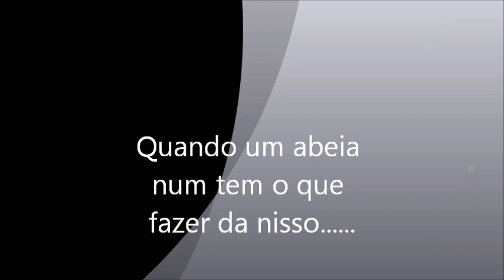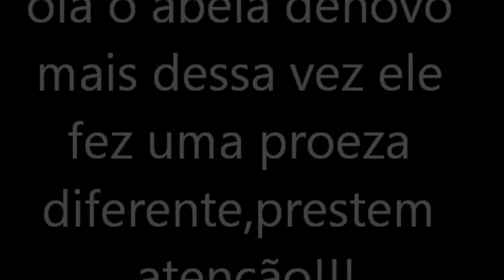treino na fazenda do gustavo